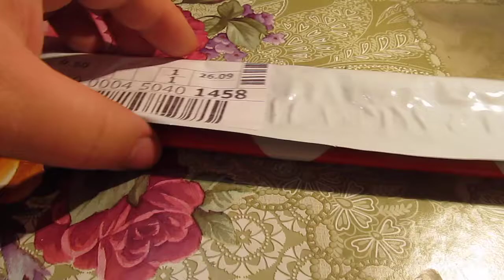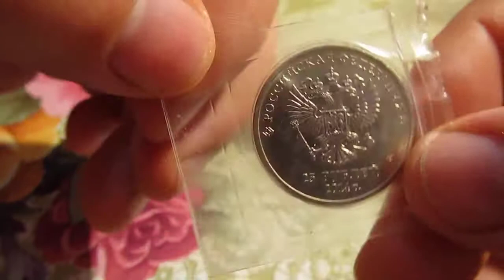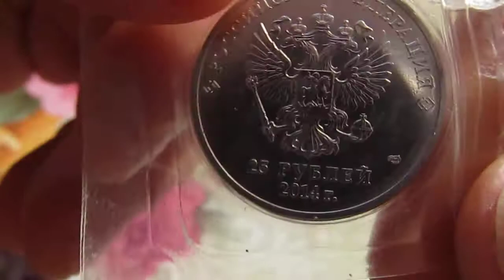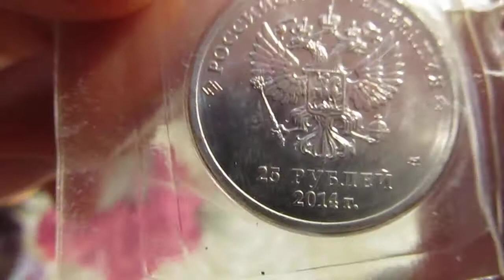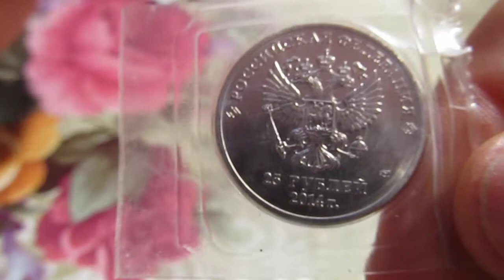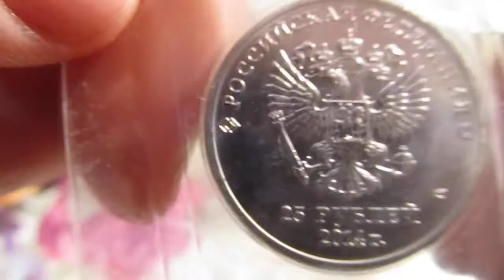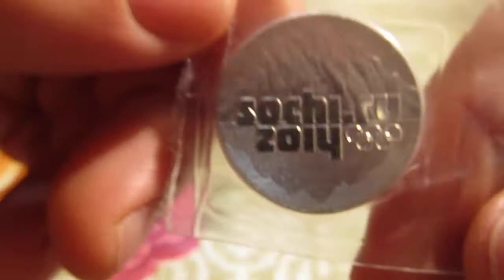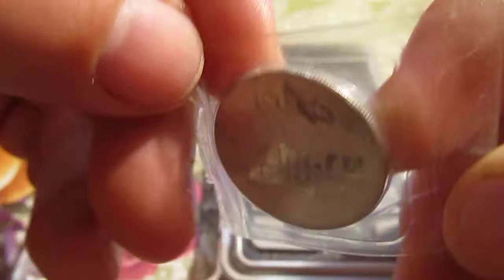Ювилейка 25рублей Сочи.